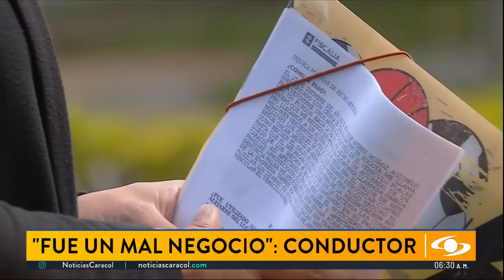Acusado de robo da la cara y revela que el denunciante le debe dinero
En diciembre de 2023, Noticias Caracol dio a conocer un hecho en el que un hombre denunció haber sido víctima de un robo en Bogotá señalando a una persona puntual. La persona acusada del crimen dio su versión de los hechos.